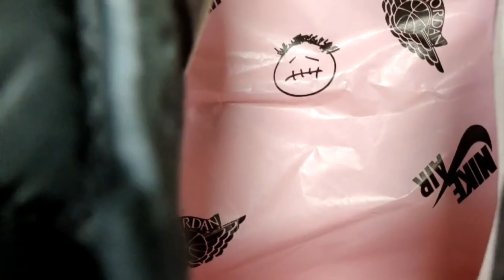from jordanperfect.com free shipping!!!!